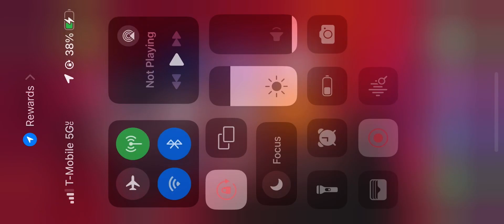Sonic Dream Team - Dream Factory Act 1 Time Attack (Sonic)